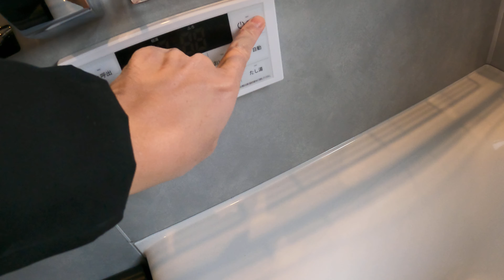【JAPAN 4K】Luxury Apartment Tour • $950,000 For Sale Pt.2 • Tokyo Destination